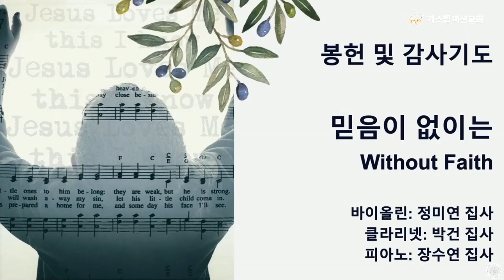2022년2월13일 가스펠 미션교회 주일 2부 예배 봉헌찬양